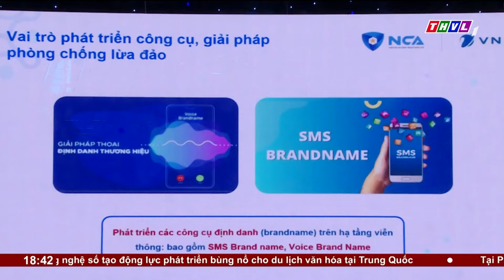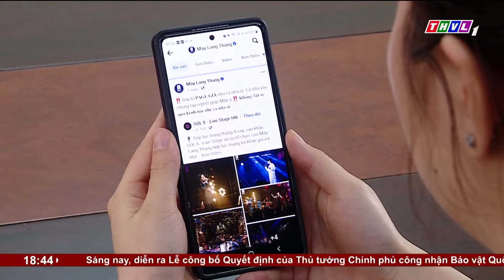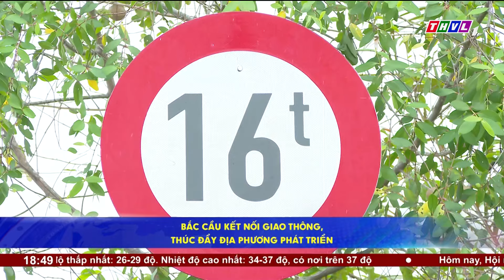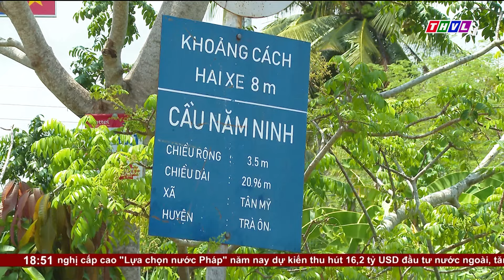Thời sự 18h30 (13/05/2024)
Chương trình Thời sự 18h30 (13/05/2024) có những nội dung chính sau:
1. Hôm nay, Khai mạc Phiên họp thứ 33, Ủy ban Thường vụ Quốc Hội với nội dung trọng tâm là rà soát, xem xét những nội dung còn lại trước khi trình tại Kỳ họp thứ 7 Quốc hội khóa 15.
2. Ban Thường Vụ Tỉnh ủy Vĩnh Long tổ chức kiểm tra công tác chuẩn bị đại hội Đảng các cấp nhiệm kỳ 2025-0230 tại các Đảng bộ trực thuộc.
3. Bắc cầu kết nối giao thông, thúc đẩy kinh tế xã hội địa phương phát triển

⬇️⬇️⬇️ Tải THVL Audio để nghe đầy đủ